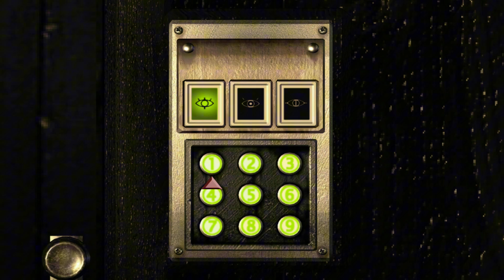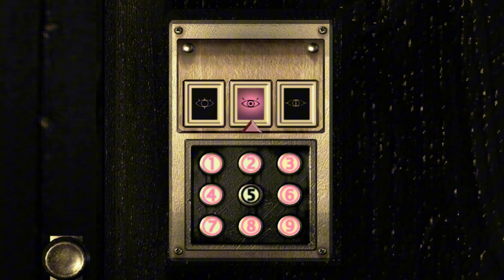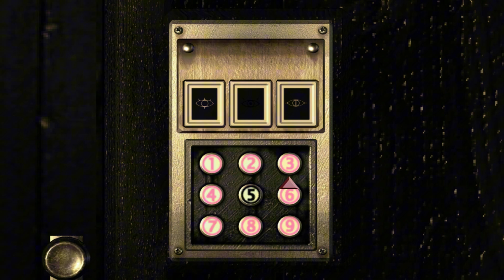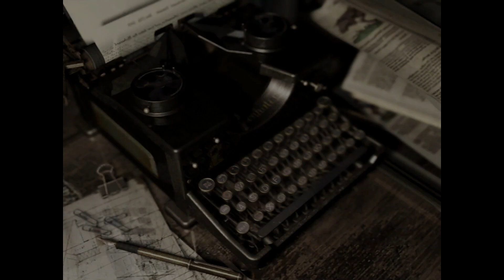Plant 42 Boss Fight | Resident Evil HD | Playthrough Part #7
Continuing after missing out the game for a while! hope you  guys like this gameplay! It's a playthrough, so expect some turn around (cause technically lose in the map) , enjoy !